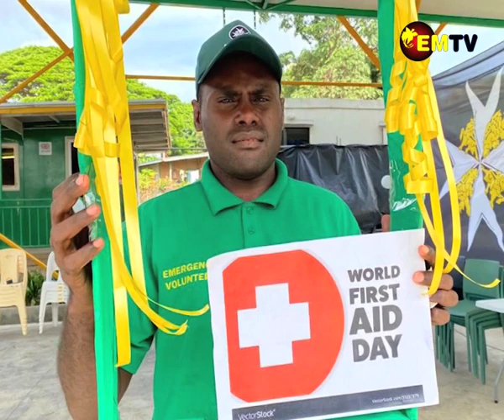FIRST AID DAY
St. Johns Ambulance PNG has joined the International Federations, Societies and charities on Friday to mark the world first Aid day at the St. Johns ambulance headquarter in Port Moresby. The world first aid day falls on every second week of September.